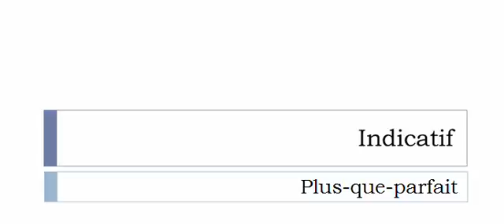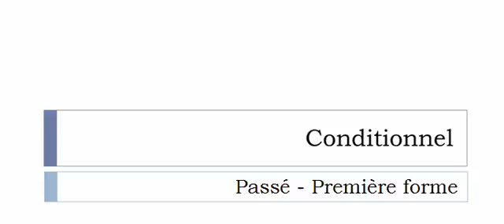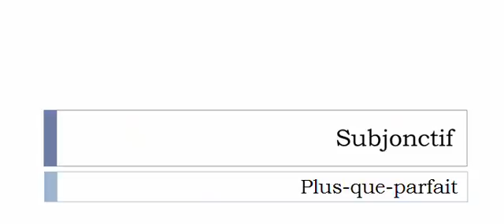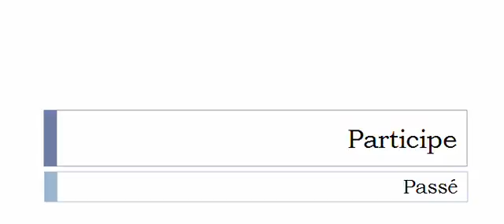Learn French conjugation with me # Verb = Clocher